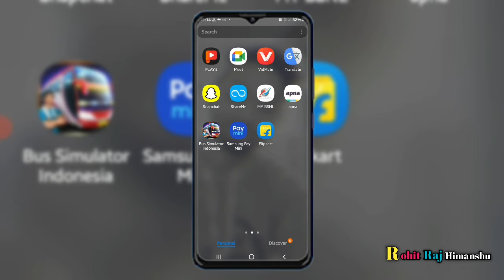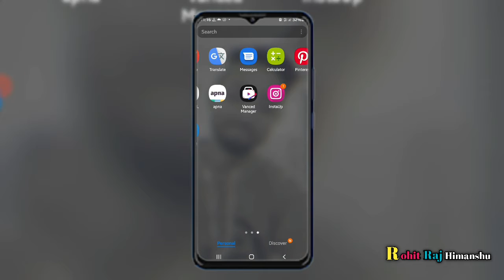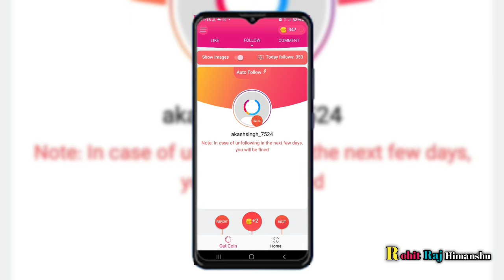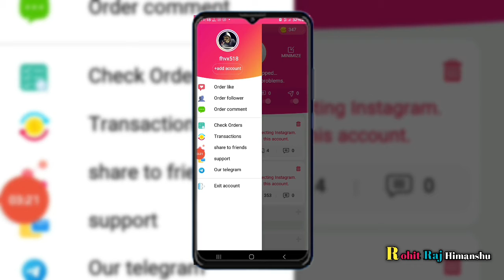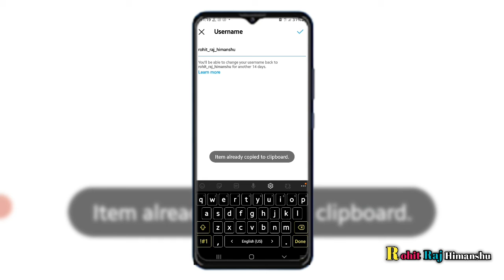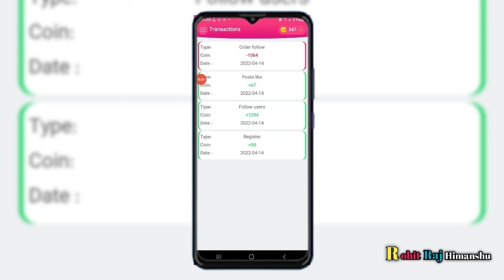Instagram par Follower Kaise Badhaye 2021 | How get 10k Instagram Real Follower one Click 10k Follow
1)  :- How to get 10k real Free like followers
 2)  :- How to increase free instagram followers
 3)  :- Get 10k Instagram Real Follower one Click
 4)  :- Sjsearching One click only instagram Follower
 5)  :- Instagram Par Follower Kaise Badhaye Daily 1000
 6)  :- unlimited instagram followers kaise badhaye
 7)  :-
 8)  :-
 9)  :-
10) :~